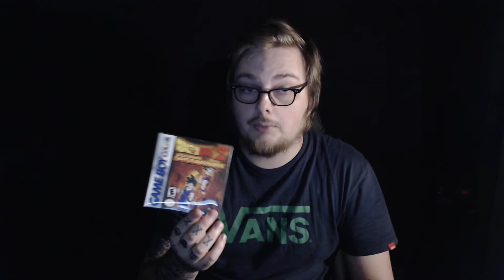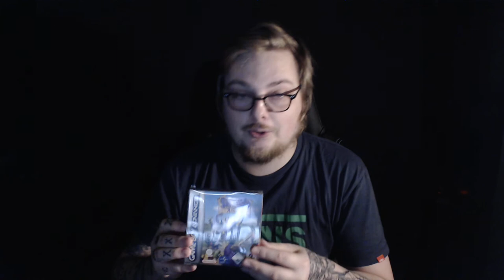Today i found my Holy Grail at a game convention ! !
Hello,

This channel will be for Retro & new games

Guides / streams /gameplay